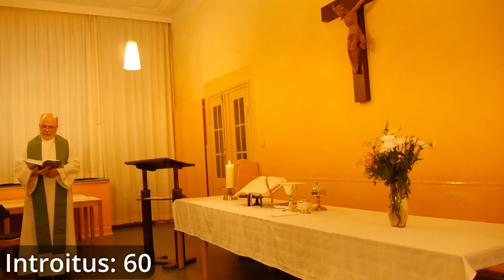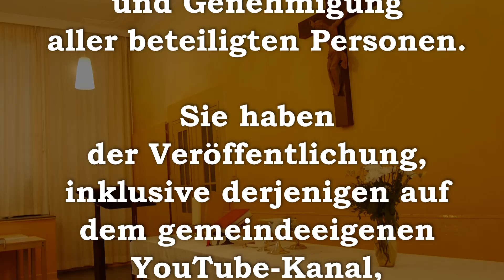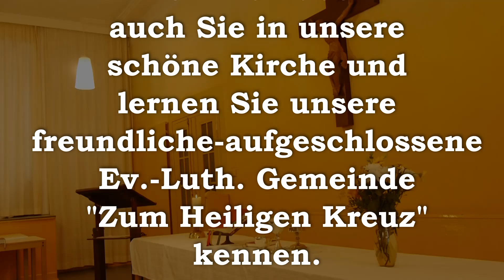Gottesdienst am 25.08.24, 13. Sonntag nach Trinitatis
Gottesdienst am 25.08.24, 13. Sonntag nach Trinitatis in der Ev.-Luth. Kirche "Zum Heiligen Kreuz", Nassauische Str. 17, 10717 Berlin-Wilmersdorf. Wir sind eine Gemeinde der Selbständigen Ev.-Luth. Kirche (SELK).

Die Sonntage nach Trinitatis beginnen am Sonntag nach dem Fest der Heiligen Dreifaltigkeit (Trinitatis) und dauern bis zum letzten Sonntag des Kirchenjahres, der oft als Ewigkeitssonntag oder Totensonntag bezeichnet wird.

Diese Sonntage bieten eine Zeit der Reflexion und des geistlichen Wachstums für die Gemeinde, indem sie die Gläubigen dazu anregen, die Lehren Jesu in ihrem täglichen Leben umzusetzen und ihren Glauben zu vertiefen.

Die meisten Lieder sind aus dem Evangelisch-Lutherische Kirchengesangbuch (ELKG) oder dem Come-On-And-Sing (COSI) Jugendliederbuch der Selbstständigen Evangelisch-Lutherischen Kirche.

0:00 Glocken
0:08 Eingangslied
3:01 Rüstgebet
4:24 Introitus
6:08 Kyrie Eleison + Gloria in excelsis Deo
6:48 Glorialied
7:29 Gruß und Kollektengebet
8:27 Lesung: Epistel
9:40 Hallelujavers
10:16 Hauptlied
13:19 Lesung: Evangelium
16:21 Glaubensbekenntnis: Apostolikum
17:41 Lied vor der Predigt
19:24 Predigt
29:47 Lied nach der Predigt
34:46 Kirchengebet
37:25 Lied zur Vorbereitung
39:15 Präfation (Großes Dankgebet)
40:53 Sanctus
42:05 Vaterunser
42:49 Einsetzungsworte (Konsekration)
43:54 Agnus Dei
44:58 Heiliges Abendmahl
49:44 Nunc Dimittis
51:06 Versikel + Dankgebet
52:13 Sendung und Segen
52:48 Schlusslied
54:57 Nachspiel